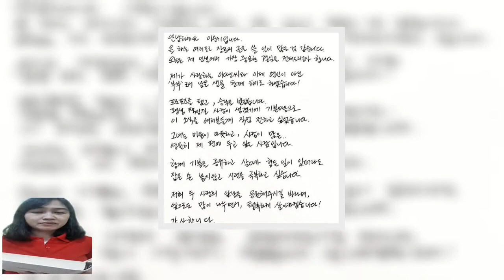이승기♥이다인, 4월 7일 결혼식 "이미 프로포즈도 승낙 받아"